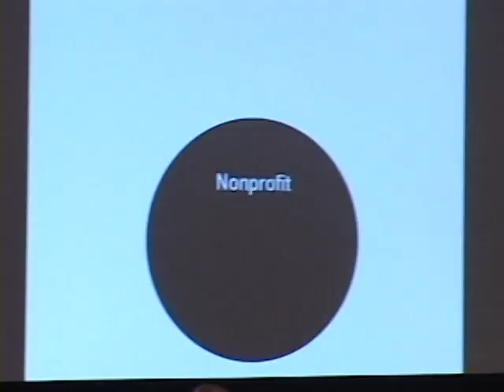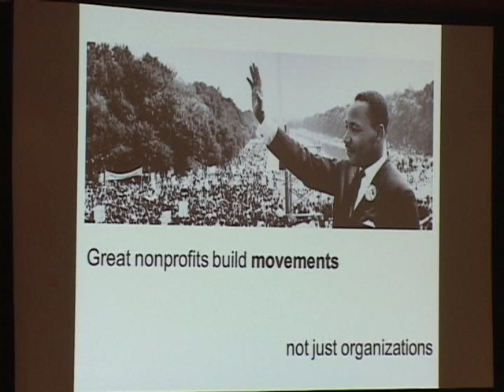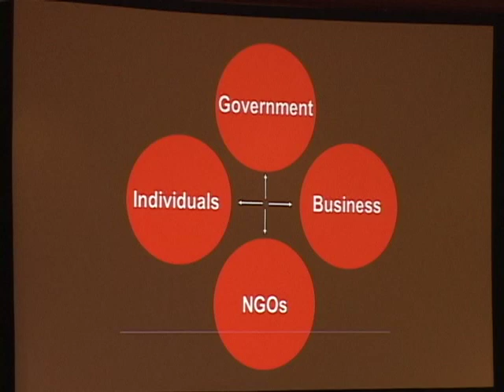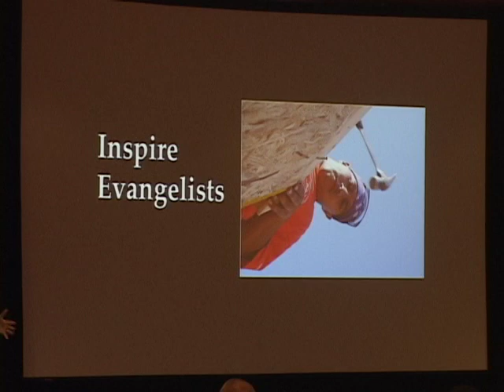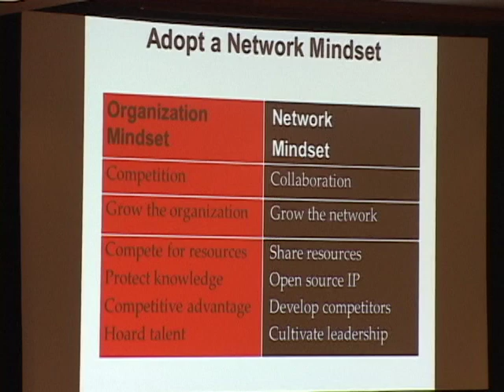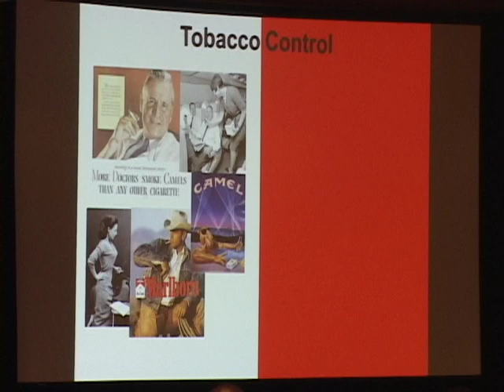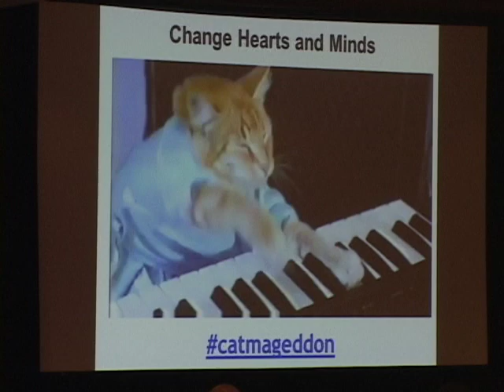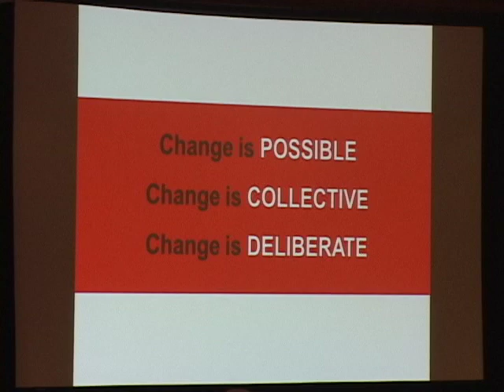NEPA Learning Conference 2019: Leslie Crutchfield "Change The Way You Change The World"